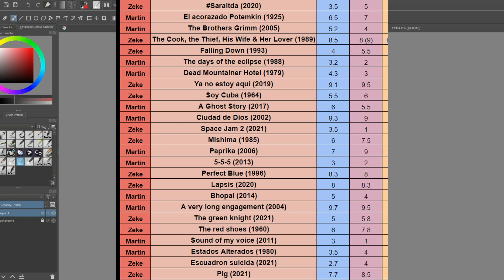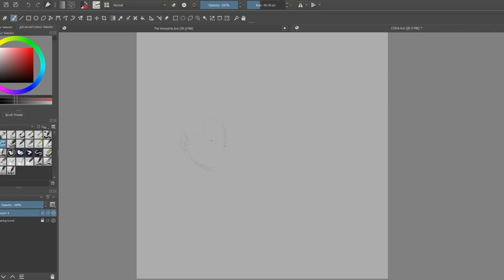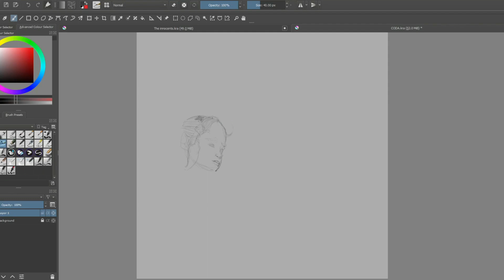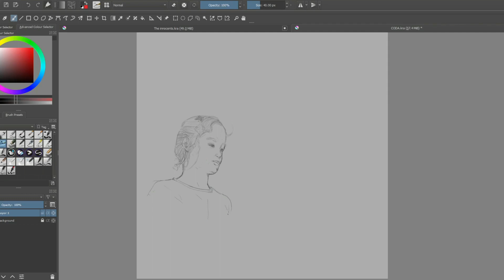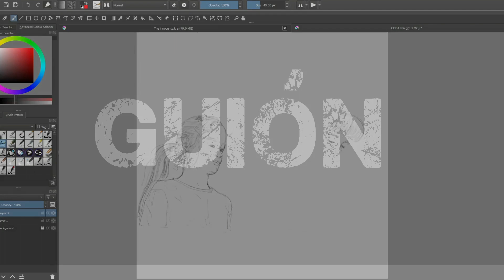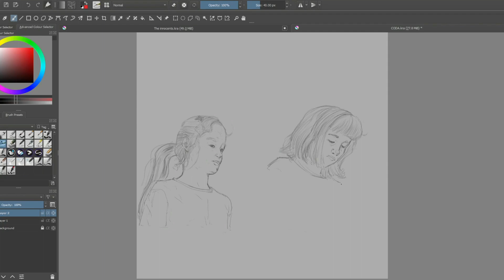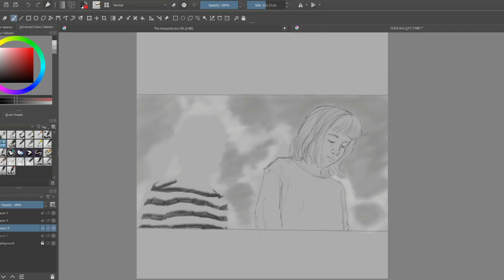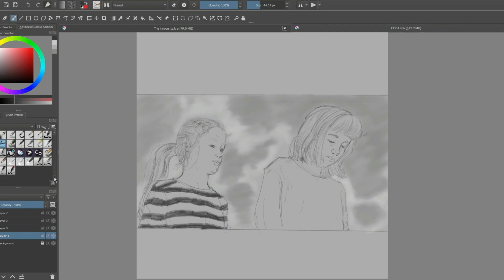LAS PELIS #91 The Innocents (2021) Escrita y dirigida por Eskil Vogt.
Gran producción noruega donde un grupo de niñes se conocen y empiezan a explorar sus propios poderes telepaticos como cualquier niño lo haría...

Análisis y debate sobre esta peli mientras Zeke dibuja algunas de sus imágenes en Krita.

0:00 Presentación y Sinopsis
2:50 Cinematografía
12:38 Actuaciones
19:26 Guion
39:42 Puntajes
42:47 Proximas Hazañas

Próximas hazañas:

Libro:  Una suerte Pequeña - Piñeiro

Disco:  Venus and Mars - Wings

Pelis:  CODA (2022)
 Threads (1984)